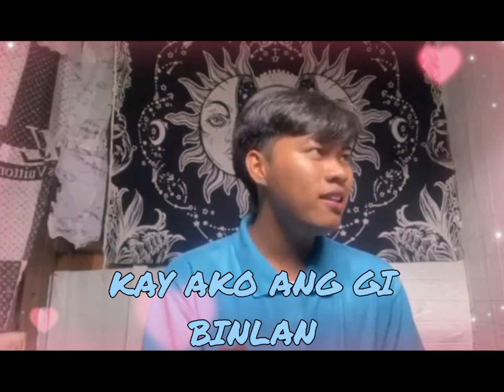CANDY - WAWA (OFFICIAL LYRIC VIDEO)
BELATED HAPPY VALENTINE'S DAY GUYS

MIXED AND MASTERED: N1XX STUDIO